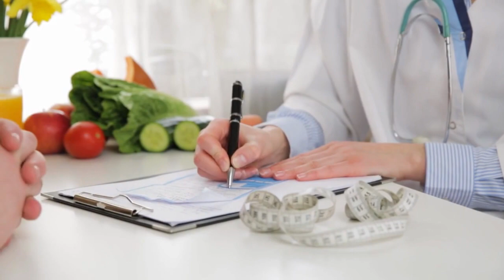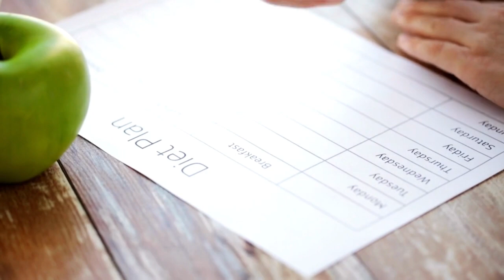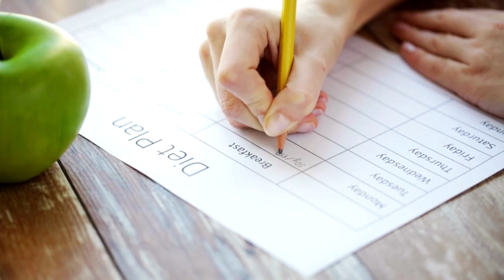Holistic Living Meditation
What is holistic living meditation and how does it differ from other forms of meditation?
What are the benefits of holistic living meditation for physical, mental, and emotional well-being?
How can I incorporate holistic living meditation into my daily routine?
What are some tips for beginners who want to start practicing holistic living meditation?
What are some common challenges faced by people who practice holistic living meditation?
How can I find a qualified teacher or guide for holistic living meditation?
What are some of the different types of holistic living meditation?